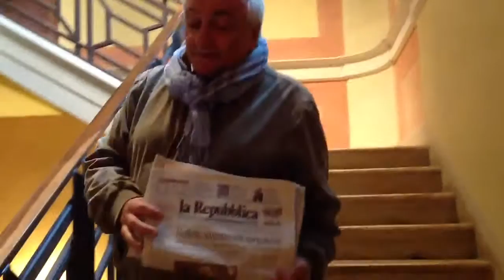Diogene - Filippo Silvestro @ Palazzo Magnani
Diogene - Filippo Silvestro @ Palazzo Magnani, Reggio Emilia